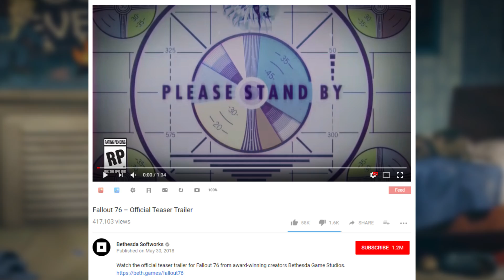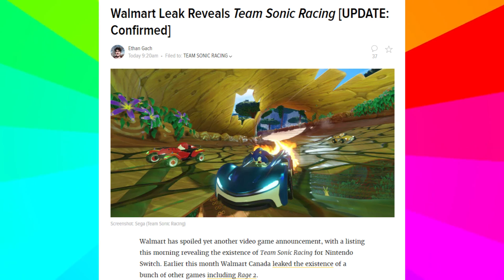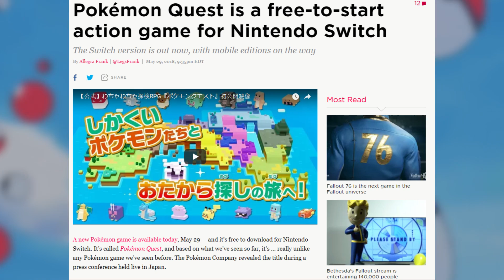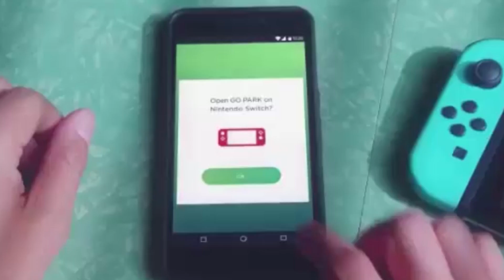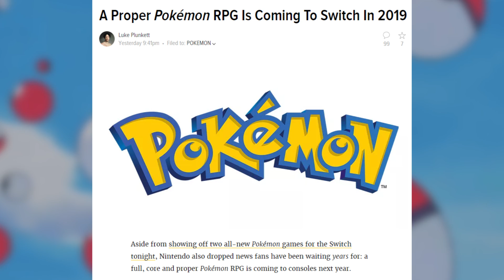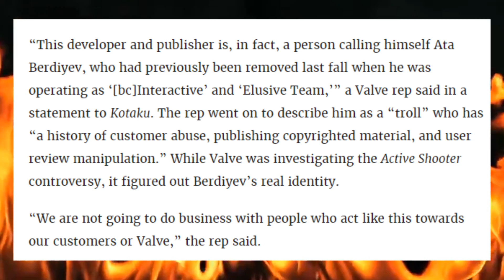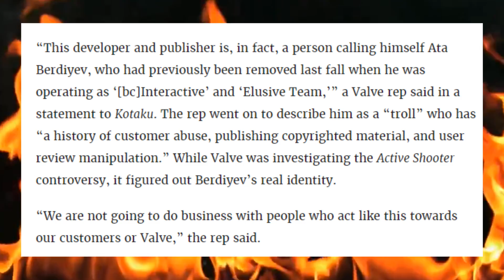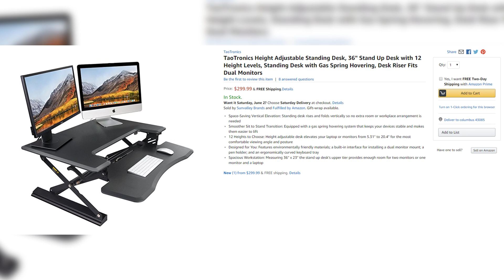Fallout 76 Announced, Core Pokemon Game in 2019, Valve Removes Disgusting Game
Fallout 76 Announced, Core Pokemon Game in 2019, Valve Removes Disgusting Game for a very strange reason, you will be surprised. Plenty of Pokemon news for those wanting Pokemon on the Nintendo Switch and many other games too!

Pokémon Quest is a free-to-start action game for Nintendo Switch

Nintendo Had No Choice But To Build A Bridge From 'Pokémon GO' To The Switch

A Proper Pokémon RPG Is Coming To Switch In 2019

Alola Version Of Exeggutor Comes To Pokémon Go With A Goofy Twist

My Links -

Music used -

Hep Cats
Son Of A Rocket
Intuit256
Hustle

Pokemon OST

118-the-road-to-cerulean-from-mt.-moon
115-battle-vs-trainer
123-vermillion-city-s-theme
109-pewter-city-s-theme

Zelda OST

The Legend of Zelda - 02 - Overworld Theme